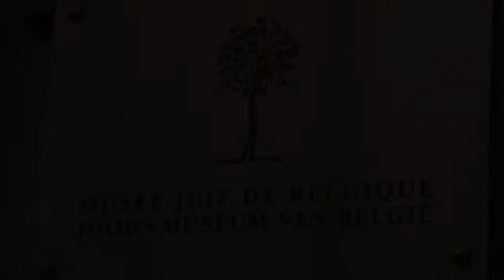Tuerie du Musée juif de Bruxelles: Nemmouche refuse de participer à la reconstitution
Mehdi Nemmouche, accusé d'être l'auteur de la tuerie qui a fait quatre morts en mai au Musée juif de Bruxelles, "ne désire pas participer" à la reconstitution des faits, ont indiqué mardi 9 septembre les responsables de l'institution culturelle qui rouvrira ses portes dimanche 14 septembre avec une sécurité renforcée. Durée: 01:26